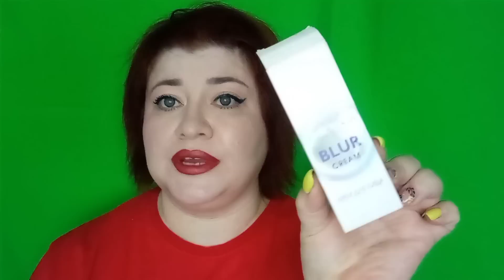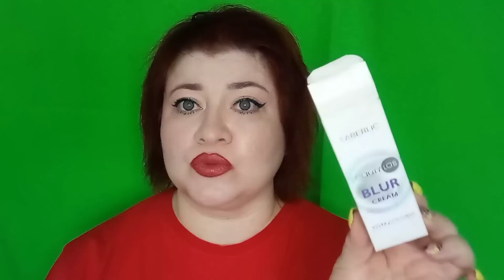Полюбила, а потом разлюбила/ Тушь на неделю/ Как провела дни рождения/ Пустые банки Фаберлик.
Тоник для лица «Василёк & гранат» Botanica 0775

Крем для рук 2 в 1 с пантенолом «Увлажнение и смягчение» 1371

Помада-бальзам для губ Keep Balm, тон «Персиковый нюд» 40690

Помада для губ Lip Sheer Conditioner, тон розово-лиловый 41109

Всем, кто зарегистрируется в FABERLIC по ссылке с 27 марта по 16 апреля и совершит покупку в периоде №05/2023, дарим любые гидрогелевые патчи для кожи вокруг глаз на выбор (арт. 0946, 0948, 0916)!

👁Гидрогелевые патчи продлевают молодость кожи вокруг глаз, снимают отёчность и делают тёмные круги менее заметными.

Чтобы получить подарок:

✅Зарегистрируйтесь в FABERLIC по ссылке с 27 марта по 16 апреля.
✅До 16 апреля сделайте и оплатите заказ на сумму от 7 500 тг. (в ценах каталога).
🎉С 17 апреля по 7 мая вместе с очередным заказом от 5 000 тг. получите в подарок (за 5 тг.) гидрогелевые патчи для кожи вокруг глаз на выбор (арт. 0946, 0948, 0916)!

📍Подарок за регистрацию и первую покупку будет доступен при оформлении заказа в разделе «Персональные акции – Стартовая программа».

❕Наполните корзину до нужной пороговой суммы, которая указана в правилах акции, и выберите подарок.

 Сумма указана без учёта стоимости доставки.

CMC5941

Отвечу на вопросы. Помогу оформить заказ и забрать все подарки, бонусы:
Вайбер/Воцап/Телеграм